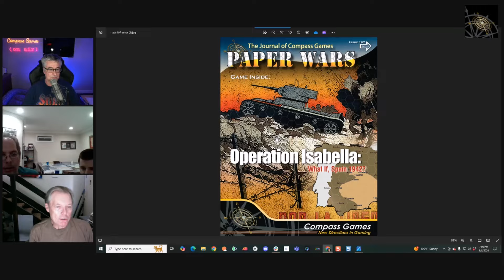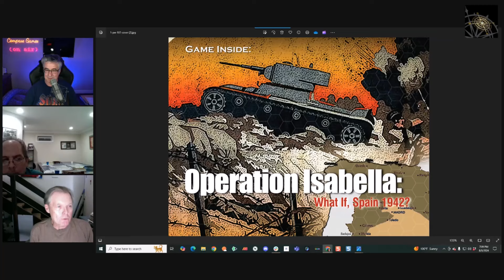About the Game: Operation Isabella, Paper Wars 107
Discover the intriguing alternate history of Operation Isabella from Paper Wars 107 from the game designer himself, Ty Bomba! Learn how Germany's 'what if' invasion of Spain during WWII could have unfolded. Watch, comment, and share!

00:00 Introduction
00:32 Historical Context
01:44 Franco Regime's Dilemma
03:10 Potential Impact
05:20 Conclusion

## Overview of Operation Isabella
- **Introduction to Operation Isabella**: The video introduces "Operation Isabella", which is set to be featured in the upcoming issue of Paper Wars. It explores an alternative historical scenario where Germany considered invading Spain during World War II.

## Background and Historical Context
- **Historical Tension in Spain**: The transcript outlines the ideological divide within Spain during WWII. On one side were the phalangeists who supported joining the Axis, energized by anti-communist sentiments inflamed by the Spanish Civil War. On the other were monarchists who were aligned with Franco and favored neutrality.
- **Franco's Role**: Hitler's manipulation of Franco's leadership is highlighted, revealing how Franco was chosen to lead Spain solely because Hitler would not support a committee-led junta. This decision led to internal tension within the Spanish government.

## Military Considerations and Plans
- **German Plans to Invade Spain**: The potential German invasion of Spain, dubbed "Operation Isabella," would have involved sending ten divisions into Spain, which were historically sent to Tunisia. This could have altered the course of WWII significantly.
- **Risks and Strategic Importance**: Spain’s geopolitical position would have allowed German forces to gain control of vital naval and air bases, posing a significant threat to the Allied forces and delaying their operations, particularly the invasion of North Africa (Operation Torch).

## Potential Allied Response
- **Allied Landing Strategies**: Various strategic options for the Allies are presented if the Germans were to invade Spain. The Allies could land on the north coast to confront the Fifth Panzer Army directly or land in the southwest for a longer but potentially more secure approach to Madrid.
- **Role of Portugal**: Portugal’s potential involvement is also discussed. Although historically neutral due to strategic prudence, in this alternate scenario, Portugal could enter the war on the Allied side, bringing in additional military divisions.

## Game Mechanics and Objectives
- **Gameplay Dynamics**: The game promises to offer dynamic and savage combat scenarios. The Allies have the flexibility to land their forces at various strategic points, influencing the game’s direction and difficulty.
- **Victory Conditions**: The primary objective for both sides in the game centers around capturing Madrid. For the Allies, securing Madrid facilitates the establishment of a new republic and the recruitment of local forces, while the Germans aim to prevent this outcome.

## Design Philosophy and Gameplay Appeal
- **Design Ethos**: The game's design emphasizes intense combat and strategic maneuvering, in line with the designer's hallmark approach known for its complexity and engagement.
- **Audience and Appeal**: The game caters to enthusiasts of historical wargaming, offering deep strategic options and a rich narrative derived from an intriguing alternate history scenario.